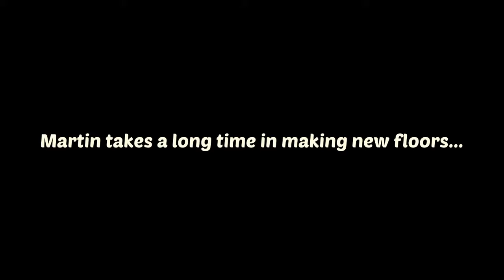KittenMatch 625 level no💣🧨Gameplay Story